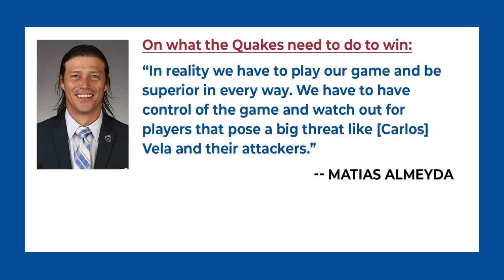Youth Players, LAFC Preview, International Break (Ep 6)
Welcome to Black and Azul, a weekly podcast series where we discuss the San Jose Earthquakes MLS team. This week we talk about the youth players under coach Matias Almeyda, a preview of the upcoming match against LAFC, and break down what happened during the international break for the Quakes. This episode is hosted by Joel Soria and Charles Wollin, experts on all things San Jose Earthquakes.

Hosts: Joel Soria, Charles Wollin
Executive Producer/Director: Jason Sholl
Producer: Aaron Sholl
Set Construction: Todd Sholl
Visual Effects: JohnnyBD